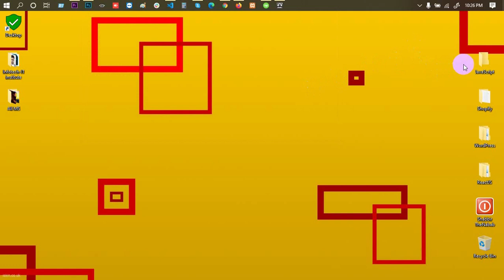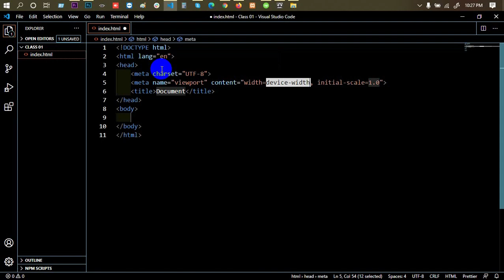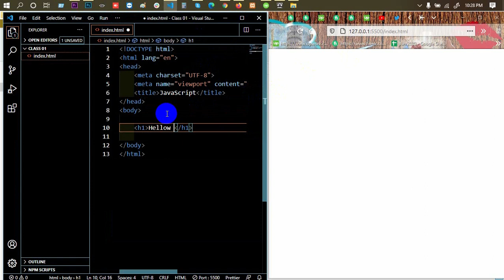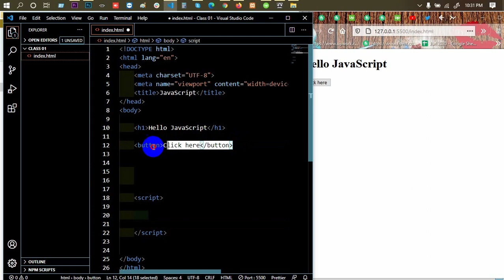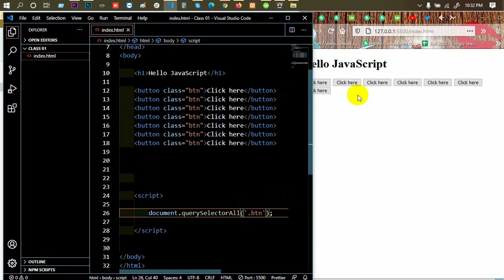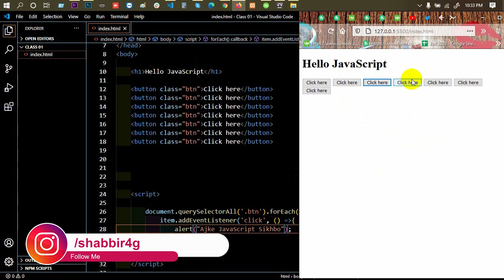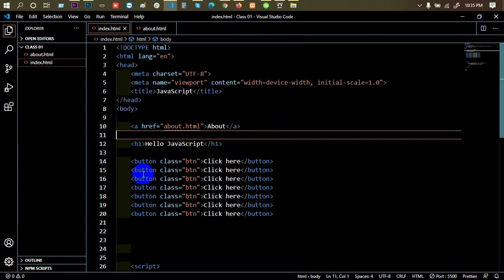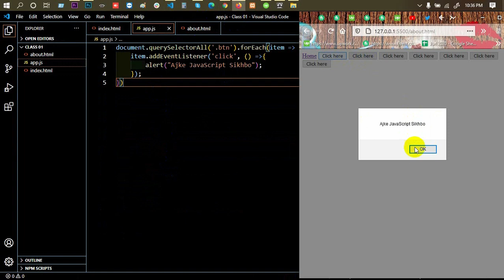Advanced javascript tutorial | Part-01 What is Inline external internal javascript | Web IT LTD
JavaScript is the world's most popular programming language. JavaScript is the programming language of the Web. JavaScript is easy to learn. This tutorial will teach you JavaScript from basic to advanced.

***  WARNING ***

advanced javascript tutorial, javascript examples, Online income, Make money online,